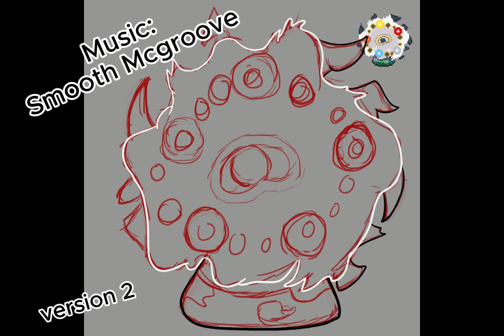Regigias Spiritomb fusion